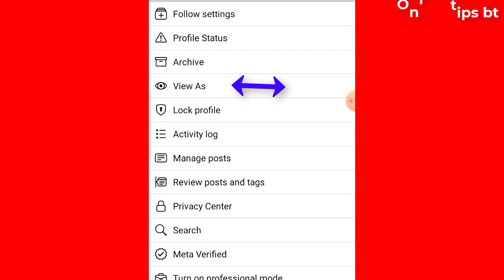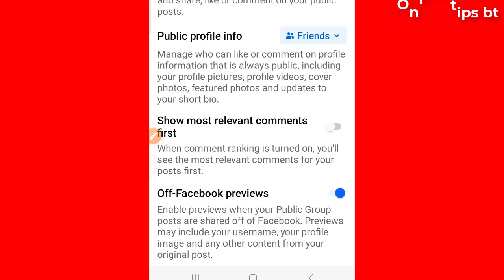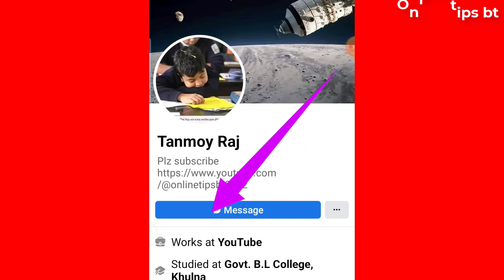Facebook Message Option Showing / On send Message button in Facebook /Profile Message Option Showing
On send Message button in Facebook. Fb Message Option Showing. Profile Message Option Showing. Facebook message option showing 2023. Facebook message button showing.
Online tips bt

how to add send message button on facebook page post how to add messenger button on facebook post
fb message button showing
online tips bt